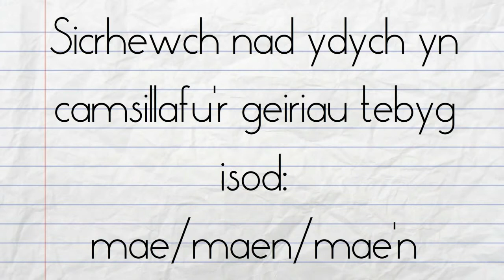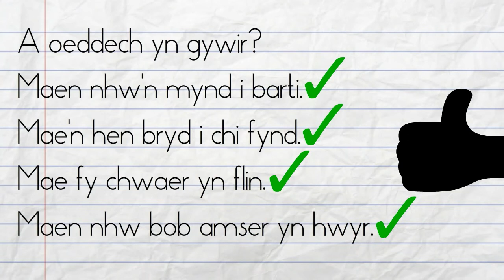Geiriau Tebyg mae/maen/mae'n